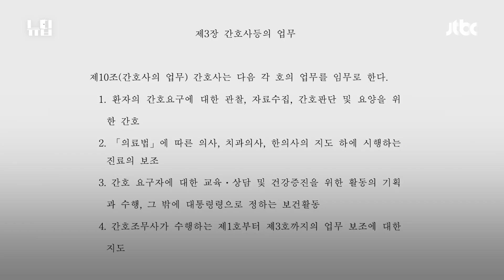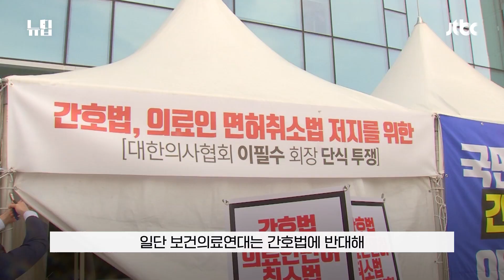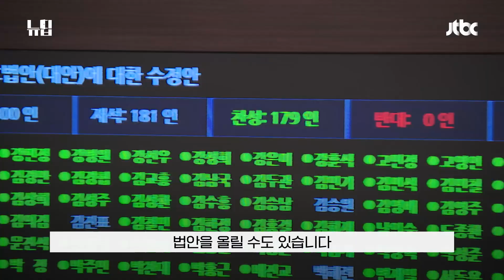간호법안이 뭐길래…이렇게까지 반대하는 걸까?ㅣ#JTBC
간호법안이 뭐길래 의사들과 간호조무사들 등 13개 의료단체가 한목소리로 반대하는 걸까요? 뉴딥에서 알아봤습니다.